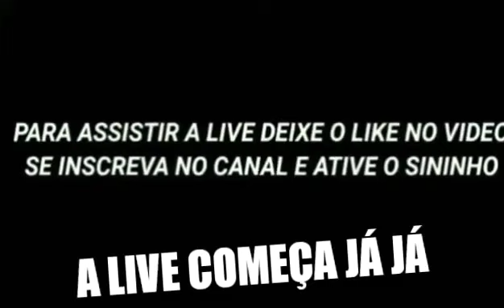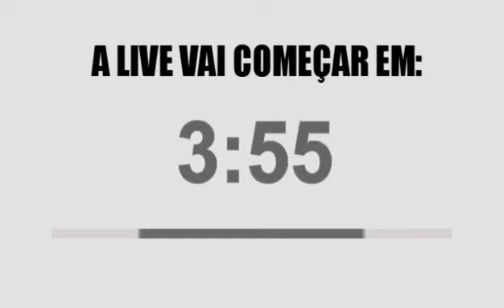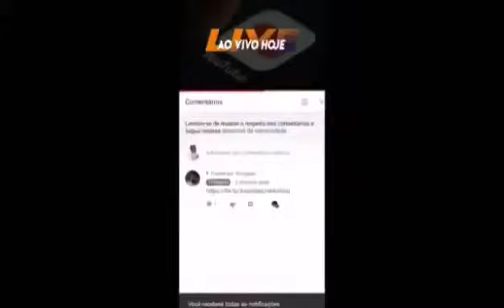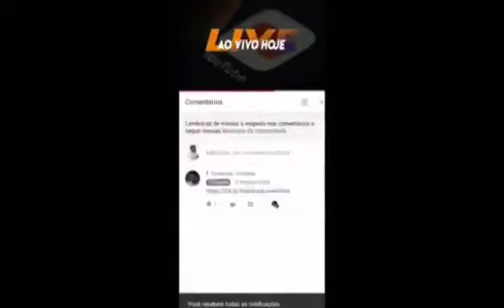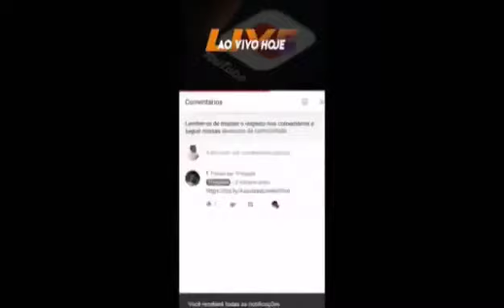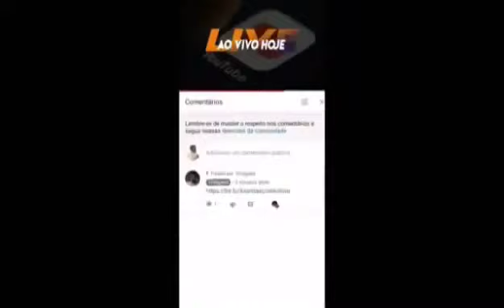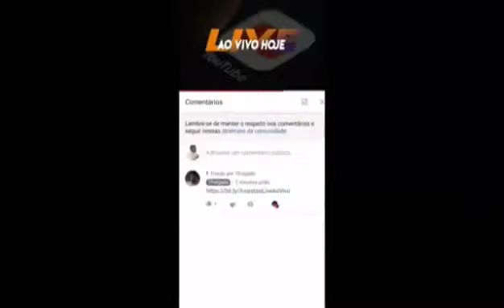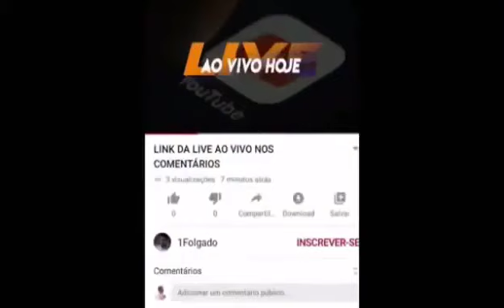Live Zezé Di Camargo e Luciano Ao Vivo Hoje 10/07/2020 | ZCL